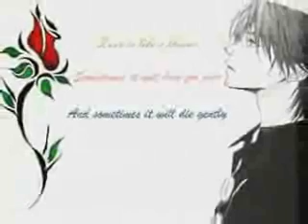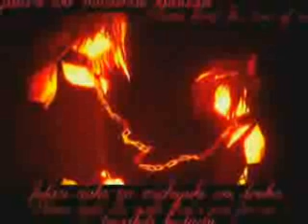tera mera rista hai purana